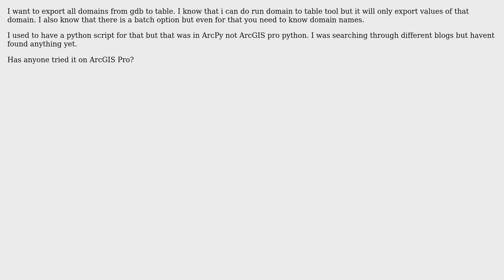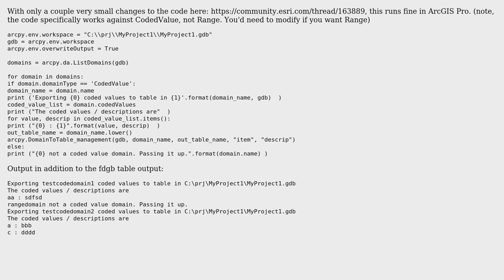GIS: Exporting all domains to table in ArcGIS Pro using ArcPy?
With thanks & praise to God, and with thanks to the many people who have made this project possible! | Content (except music & images) licensed under CC BY-SA | Music | Images & others | With thanks to user user4906240 user PolyGeo user KHibma and the Stack Exchange Network Trademarks are property of their respective owners. You are responsible for your own actions.